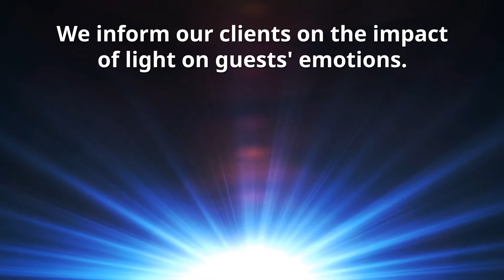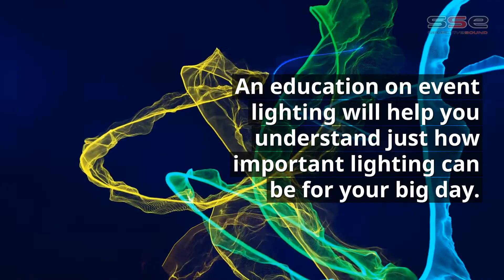The Importance of Wedding Lighting for Wedding Receptions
Designed experiences, be it weddings, corporate holiday parties, fundraisers, or any of the hundreds of reasons why people gather, are interpreted through your senses. Your enjoyment is less about what you do and more based on how you feel.

Learn how colors and weddinglighting can impact your weddingreception in Cleveland, Northeast Ohio, or anywhere you've chosen for your special day.